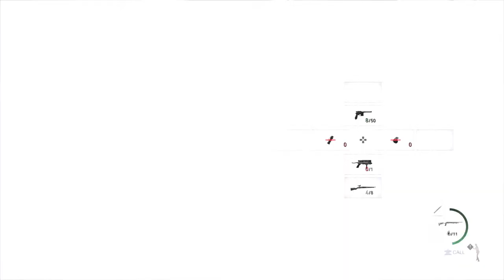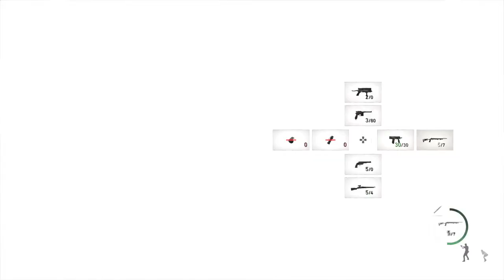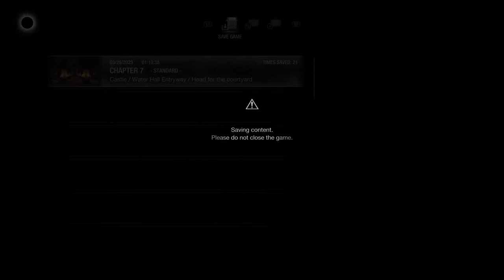Leon Gaming (RESIDENT EVIL 4)